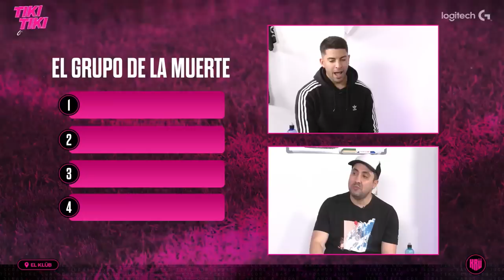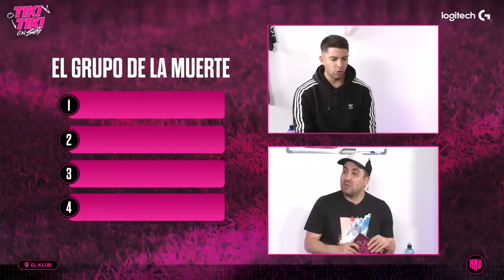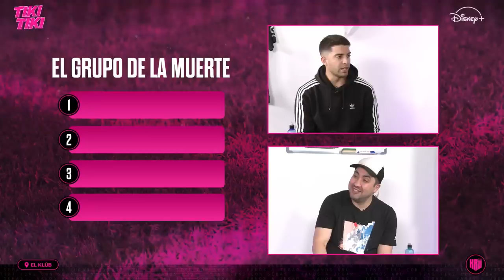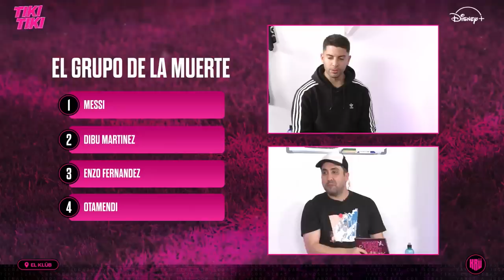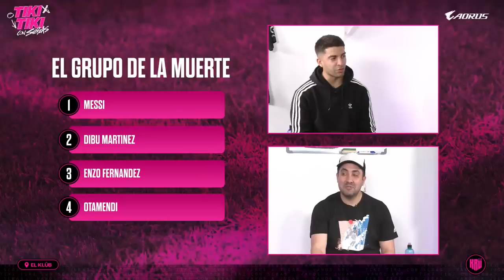CUANTO SABE DE FUTBOL? | TIKI TIKI con GASTON EDUL